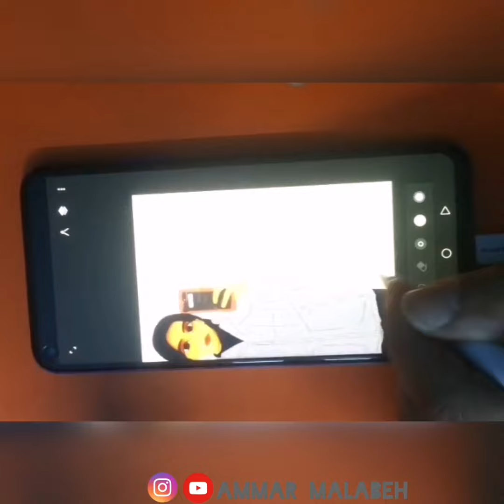Steps Digital Art